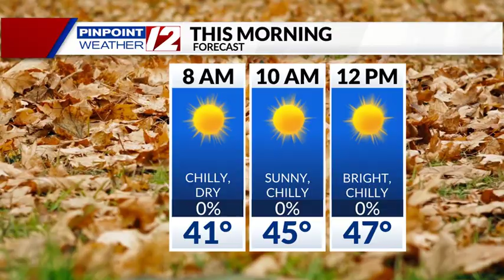Weather Now: Sunny Skies, Chilly Temps This Weekend